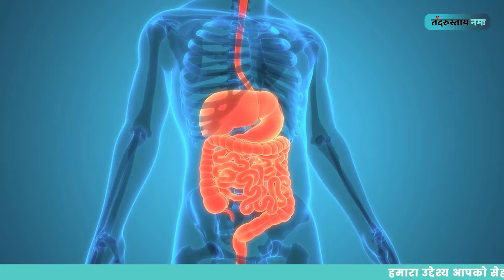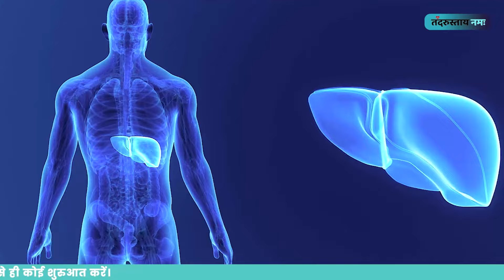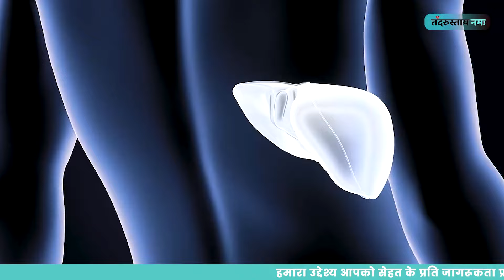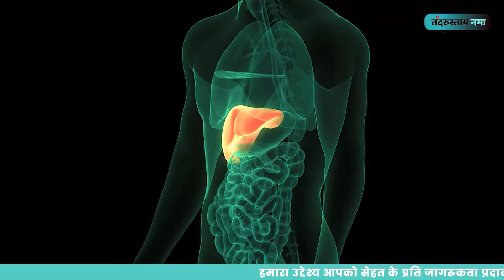Liver Transplant हर एक लिवर Patient का Treatment नहीं है | Who is not eligible for liver transplant?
Liver Transplant हर एक लिवर Patient का Treatment नहीं है | Who is not eligible for liver transplant? | World Liver Day Special

Liver transplant is usually reserved as a treatment option for people who have significant complications due to end-stage chronic liver disease. Liver transplant may also be a treatment option in rare cases of sudden failure of a previously healthy liver.

By Dr. Varun Gupta
Liver and Hepatology Expert/Gastroenterologist/Therapeutic Endoscopist
in Patel Hospital

What is Tandrustai Namah
Tandrustai Namah is Health and fitness-related platform. Here you get regular updates regarding fitness and health.